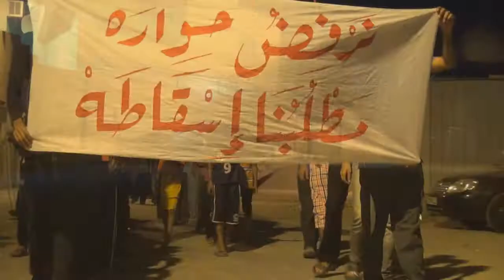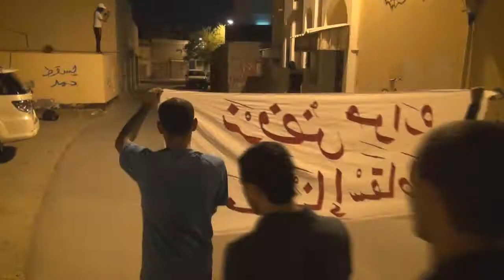النويدرات : مسيرة "يفديك شعب البحرين" 7/10/2013 | Bahrain